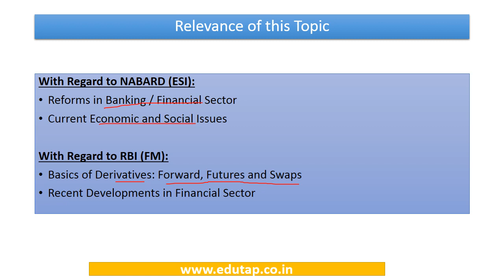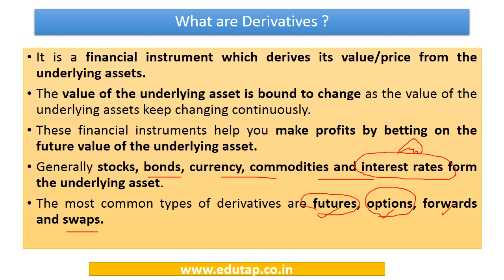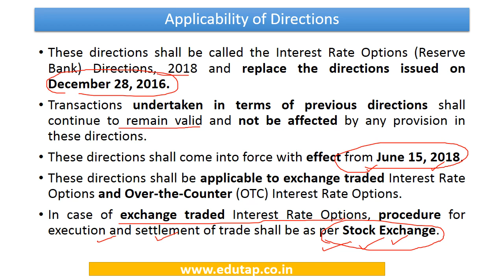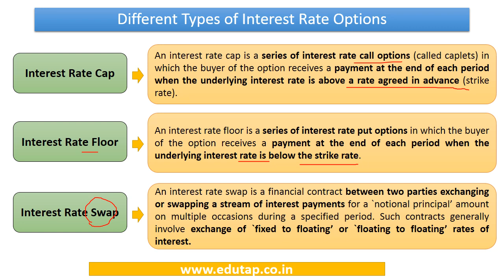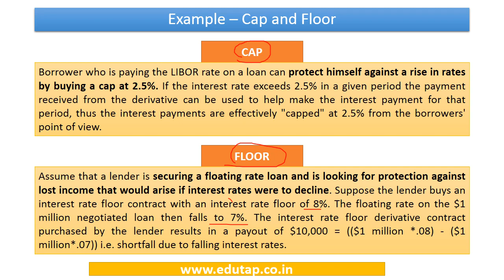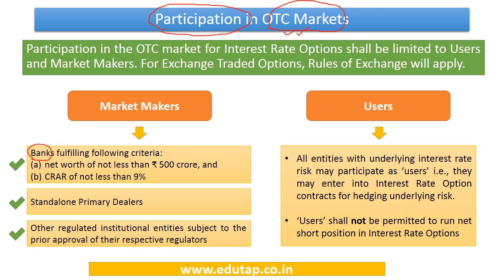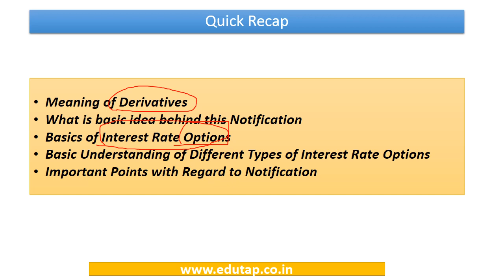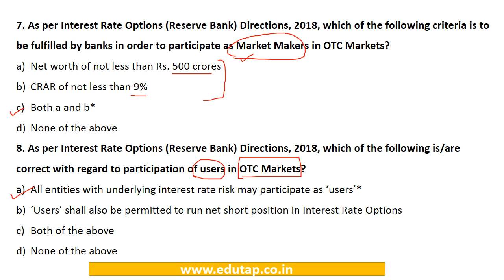RBI Notification on Interest Rate Options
In this video we have discussed about the Interest Rate Options  from the point of view of  RBI Grade B and NABARD Grade A/B